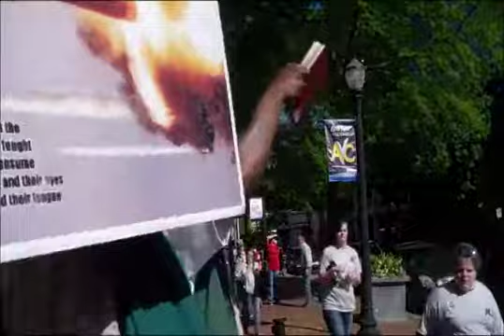Lord's Word04 11 15 Pt5 These People Don't Have A Clue Of What's Going On 1